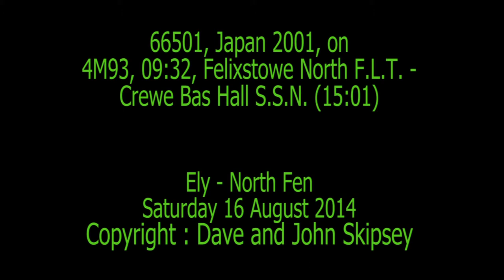66501, Japan 2001, on 4M93, 09:32, Felixstowe North - Crewe Bas Hall S.S.N. (15:01) - freightliner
66501, Japan 2001, on 4M93, 09:32, Felixstowe North F.L.T. - Crewe Bas Hall S.S.N. (15:01) - freightliner